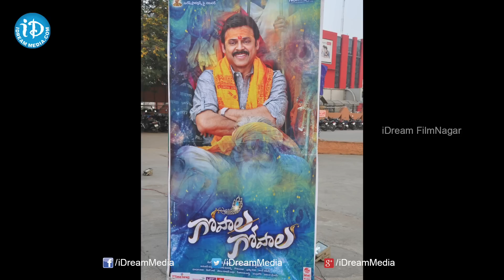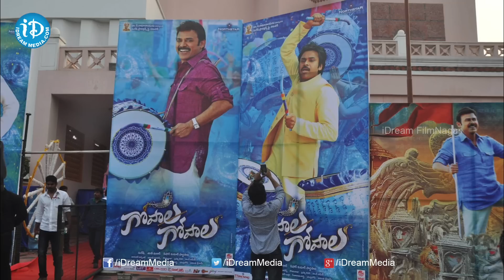Pawan Kalyan's Gopala Gopala Audio Function Posters | Venkatesh | Anoop Rubens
Watch Exclusive Posters of Pawan Kalyan's Gopala Gopala Audio Launch.Starring Powerstar Pawan Kalyan, Daggubati Venkatesh, Shriya Saran / Shreya Saran in the lead roles. Mithun Chakraborthy, Posani Krishna Murali, Raghu Babu, Vennela Kishore, Madhu Shalini and Deeksha Panth are also part of the film's cast. The film is an official remake of Umesh Shukla's 2012 Hindi film OMG – Oh My God!. Music is composed by Anoop Rubens of "Manam" fame.